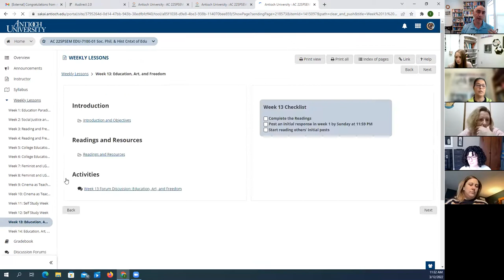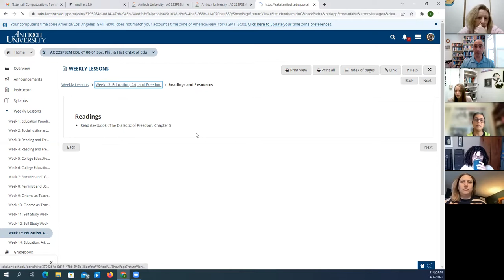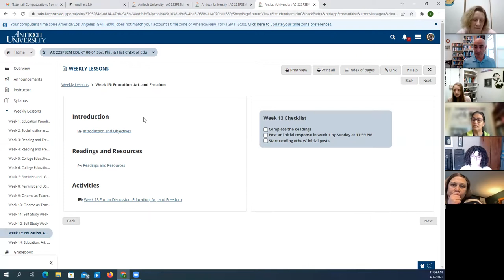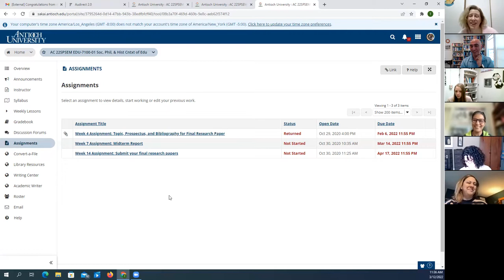EDU 7100 - All Class Zoom Session on 3-12-22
Facilitated by Dr. Tony Kashani, the EDU 7100 Scholars discuss various relevant topics in relation to the course.